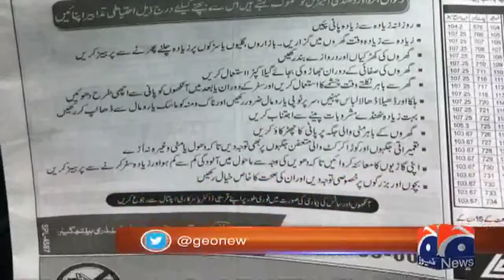Smog kills: Accidents in Punjab claim one life, injure 14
Special Report - Smog kills: Accidents in Punjab claim one life, injure 14